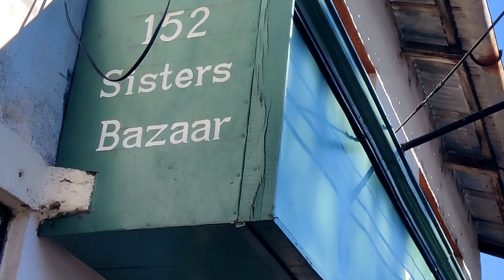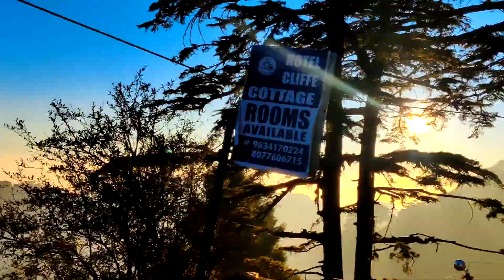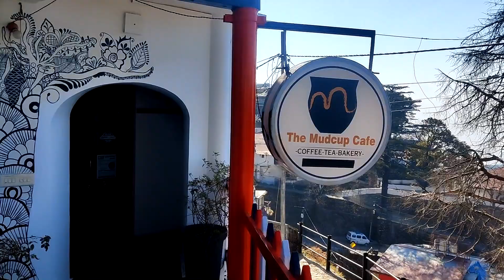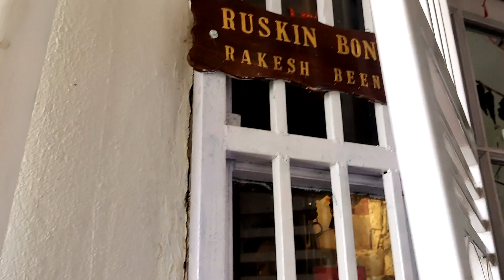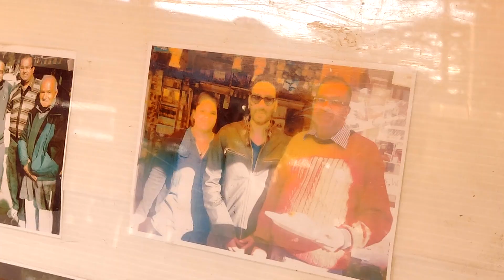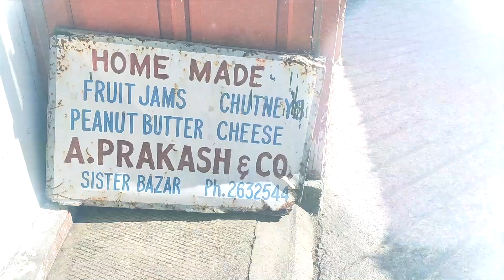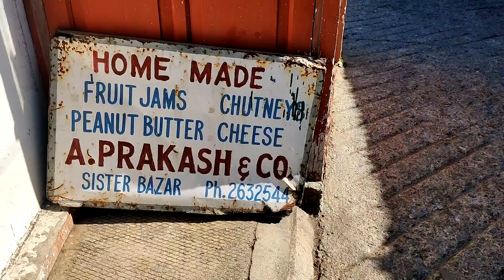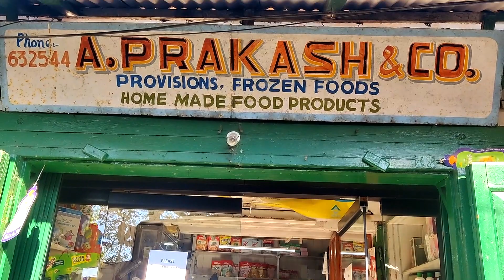I Just want to Vanish In Landour !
Hey This is Jahanvi and I am sure after watching this video, you will also say: I just want to vanish in landour.

Chapters :

00:00-00:45-Introduction about me and Landour
00:45-1:02-Where is Landour?
1:02-1:44-How to explore Landour?
1:44-2:40-Places to stay, Rockby Manor
2:40-3:25-Winterline in Landour
3:25-4:10-Mudcup cafe in Landour
4:10-5:31-Visiting Ruskin Bond House in Landour
5:31-6:10-Chaar Dukaan, Anil Prakash Cafe, Tiptop Tea in Landour
6:11-6:21-Cafe Ivy
6:21-6:38-I just want to vanish in landour
6:38-6:51-Landour Bakehouse
6:51-7:07-Prakash Store History
7:07-7:12-Peanut butter capital
7:12-7:31-Ending